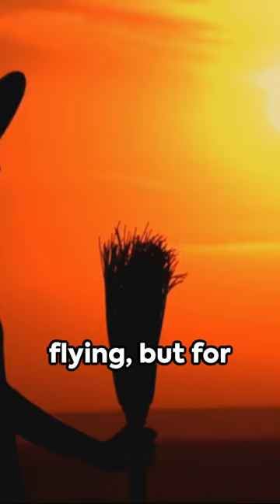Broomstick Chronicles The Witch's Flight.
Unravel the mystery behind witches and their broomsticks! 🧹✨ Dive deep into ancient myths and discover the magical connection.